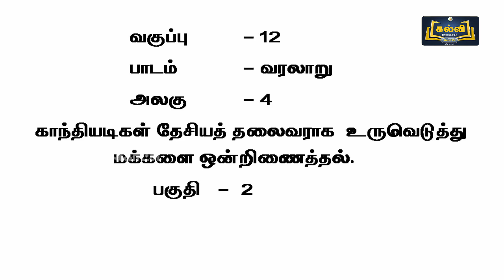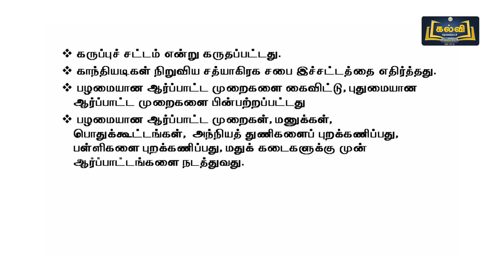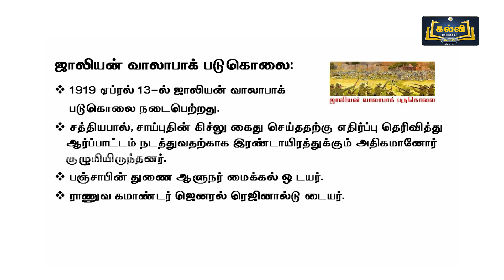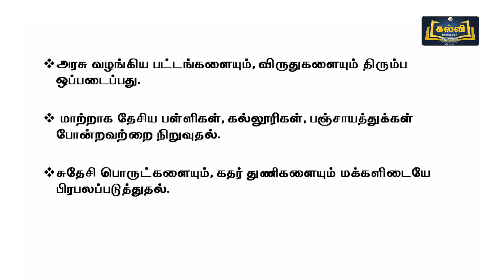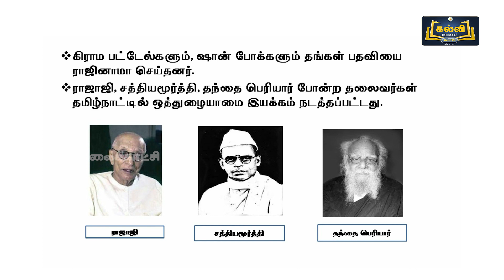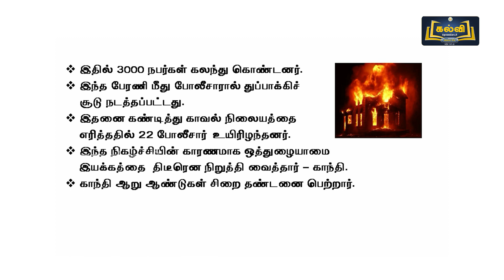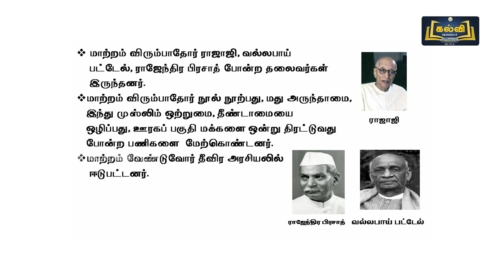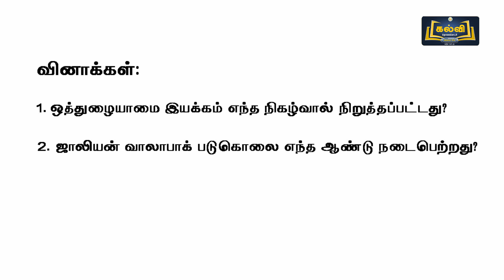Class 12 | வகுப்பு 12 | வரலாறு | காந்தியடிகள் தேசியத் தலைவராக உருவெடுத்து மக்களை..|அலகு 4 | KalviTv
இப்பாடப் தொகுப்பில் அலகு நான்கு பகுதியில் உள்ள "காந்தியடிகள் தேசியத் தலைவராக உருவெடுத்து மக்களை ஒன்றிணைத்தல்" என்ற பாடத் தலைப்பினைப் பற்றி ஆசிரியர் தெளிவாக கற்றுத் தருகிறார்.